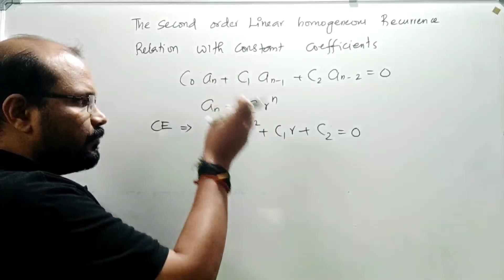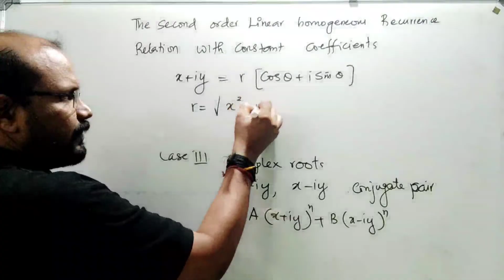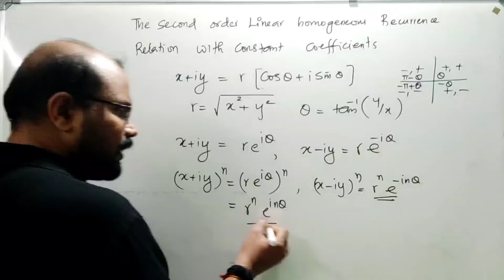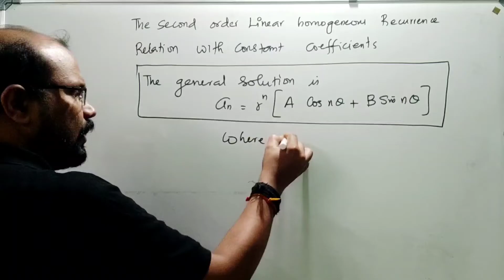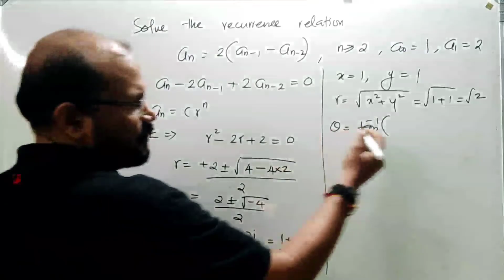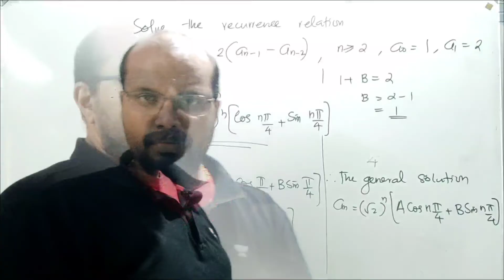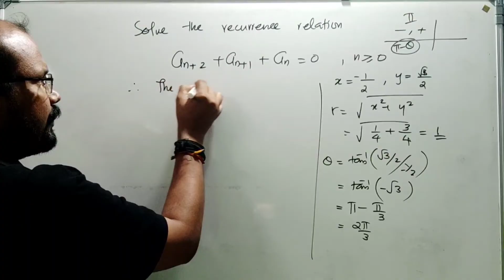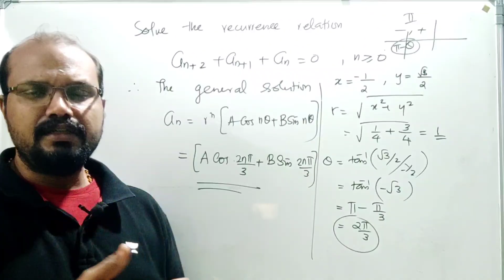Linear 2nd order Homogeneous Recurrence Relation- Module 4 Part 10)-MAT 203 DMS |S3(2019) KTU BTech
Linear Second Order Homogeneous Recurrence Relation
Module 4 (Part 10)
MAT 203 DMS
S3(2019) CSE & IT
KTU BTech